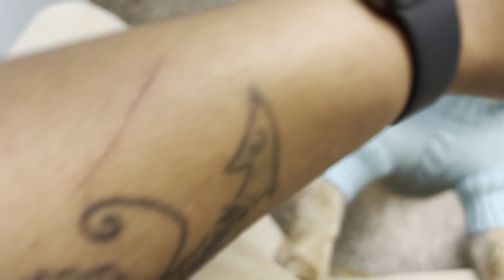New Puppy’s 1st Vet visit/ Rough morning for my son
It’s been a bit of an emotional morning. Routine changes for Ste’ce and the vet visit for me. The puppy is healthy btw, yet still I was anxious about it.